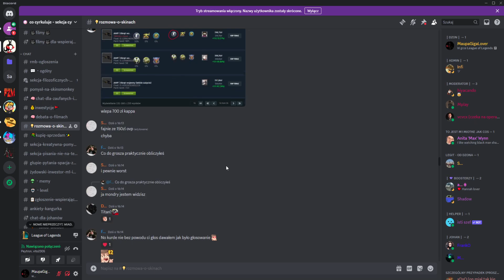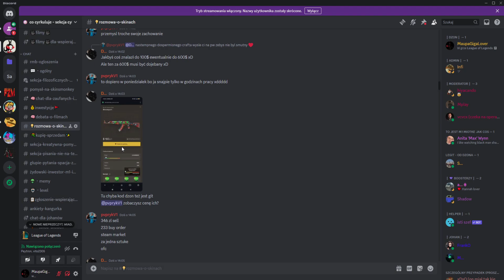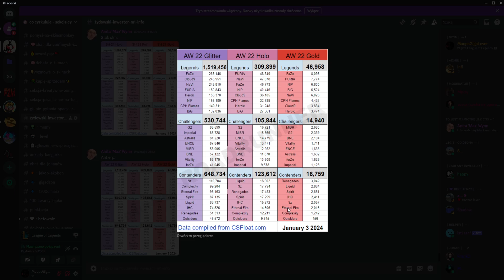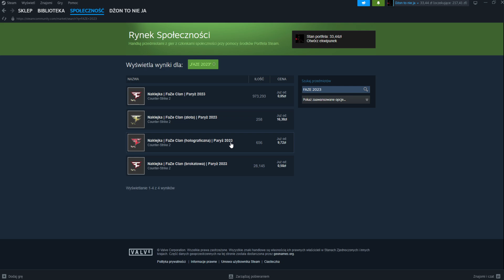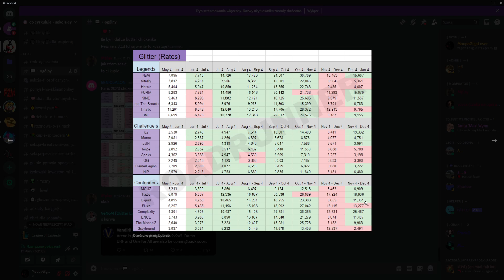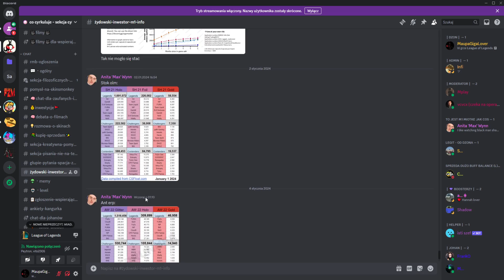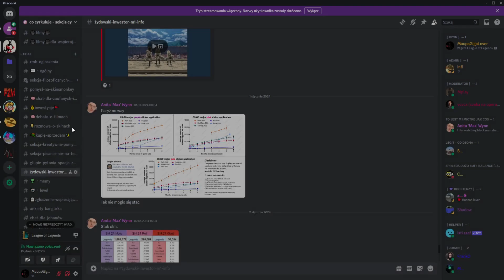Jasny Jerychoński męczenniku oręża z nieba co to Faze wyprawia1!!